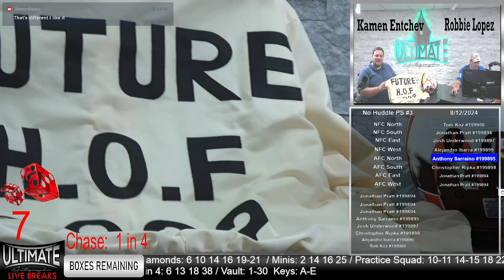Chad Johnson HOF Jacket - 08/12/2024 6 P.M. Show Live Breaks